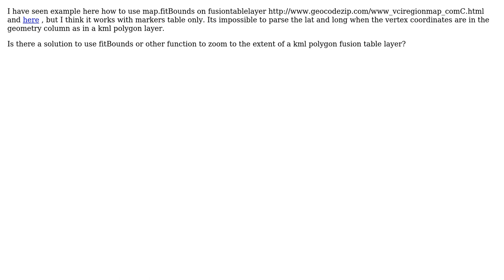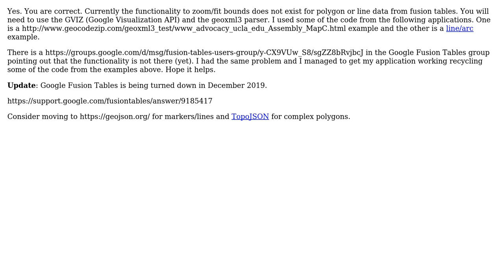GIS: Google Maps - Use fitBounds on KML polygon fusion table layer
With thanks & praise to God, and with thanks to the many people who have made this project possible! You are responsible for your own actions.